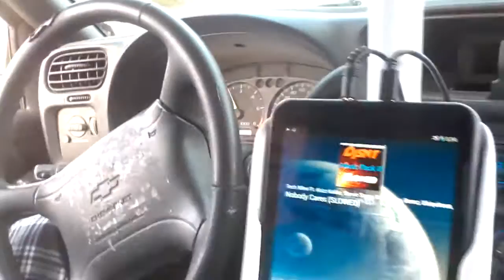First Test Of Full Power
Stereo Integrity HT 18's on a single Banda 5k.